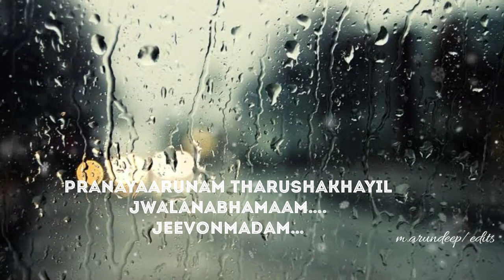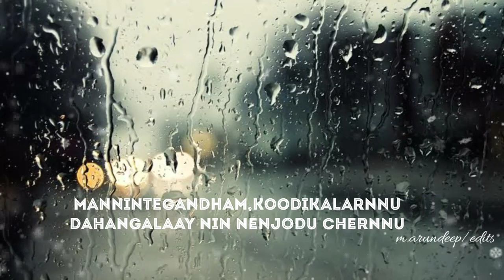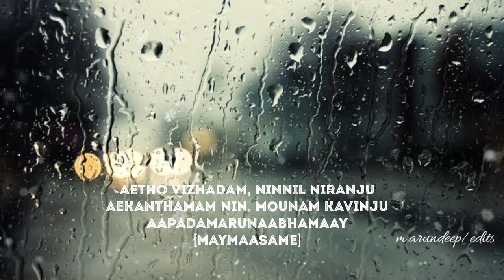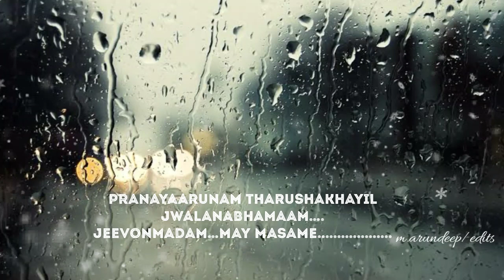Maymasame nin nenjile - Laptop Movie Song Lyrics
Movie:LAPTOP
Lyrics:Rafiq Ahamed
Singer:Amal Antony.